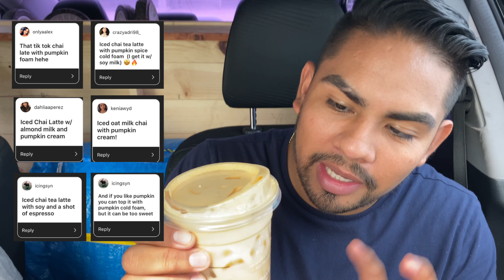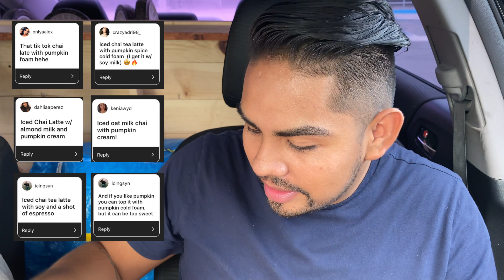TRYING MY SUBSCRIBERS FAVORITE FALL STARBUCKS DRINKS 2020 - DAMIANBOSS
Let me know what fall Starbucks drink you're having this season!!